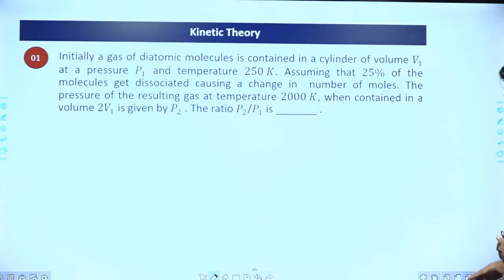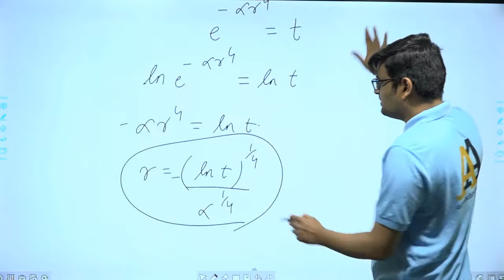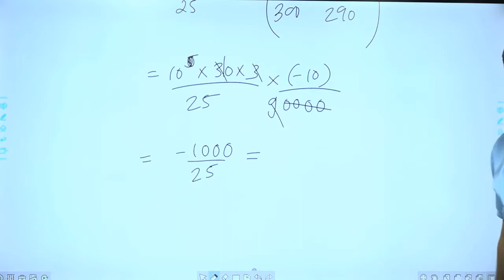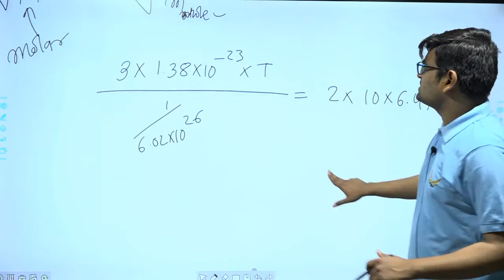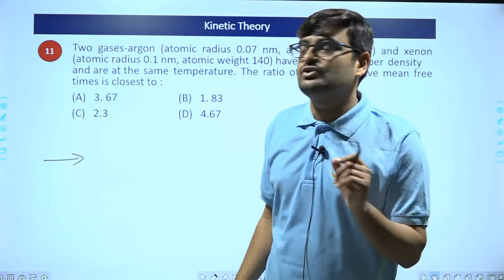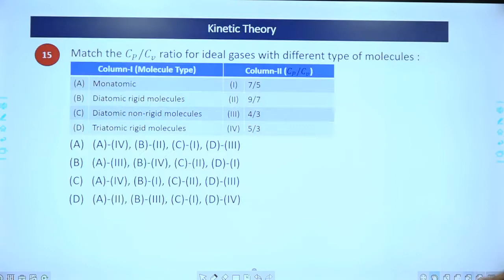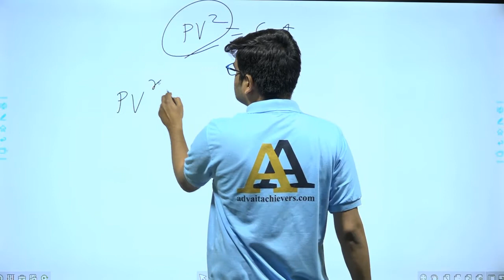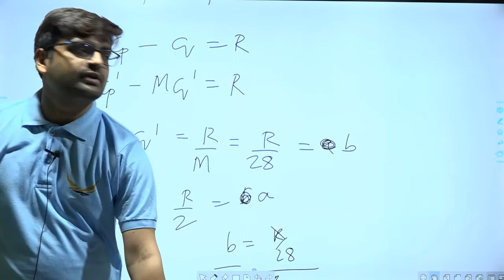JEE Main 2021 | Crack Super 3000 MCQs | Day 39 Phy | KTG & Thermodynics III | By Mihir Shah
JEE Main 2021 | Crack Super 3000 MCQs
JEE Main 2021 | Crack Super 3000 MCQs | Day 33 Phy |
 Oscillation | By Pritam Keshri